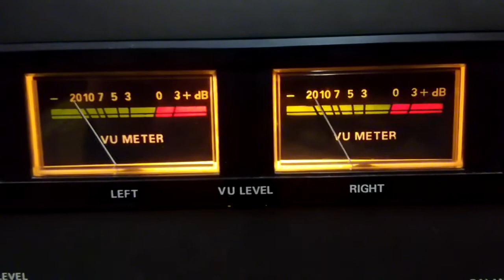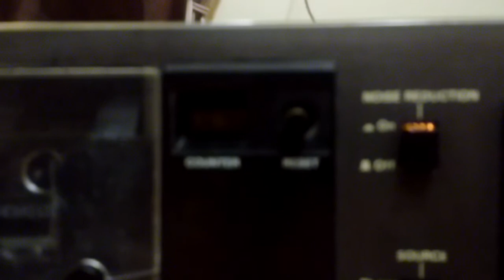Pyar ka pahla khat on Philips ampli deck cassette player